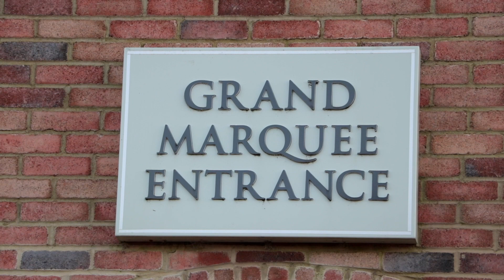WEDDING RECEPTION AJAY & KAY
Wedding  Ajay & Kay